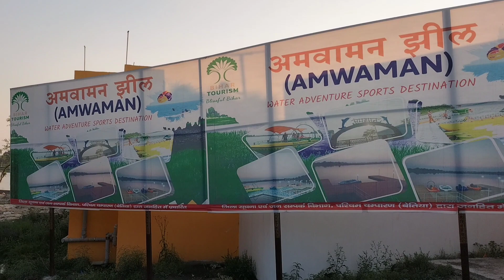short video masti Amwamanjheel riverside bettiah west champaran bihar shorts